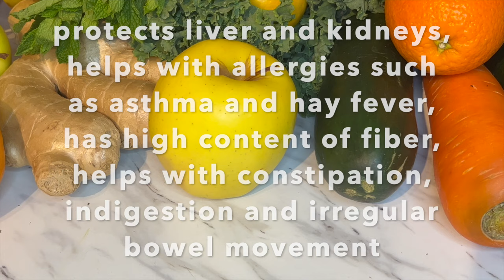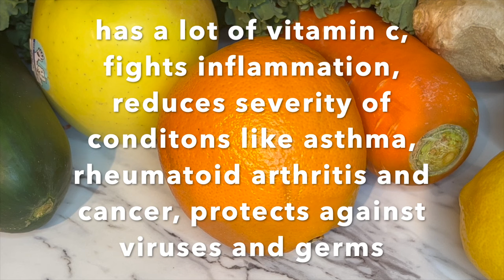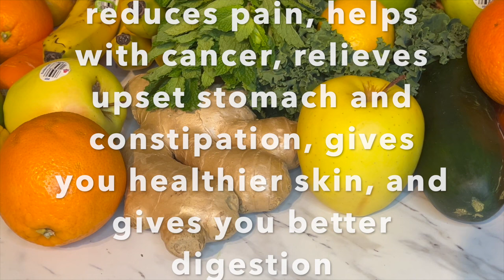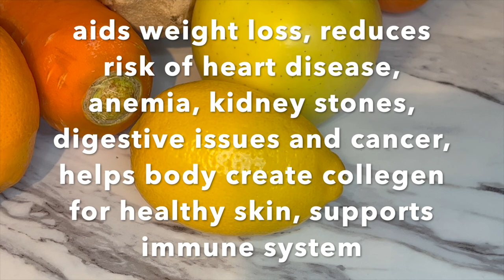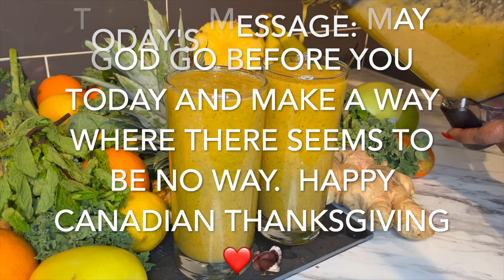WEIGHT LOSS AND CLEANSE SMOOTHIE